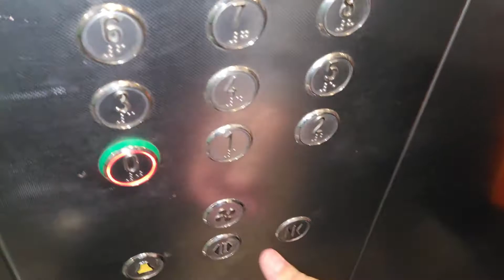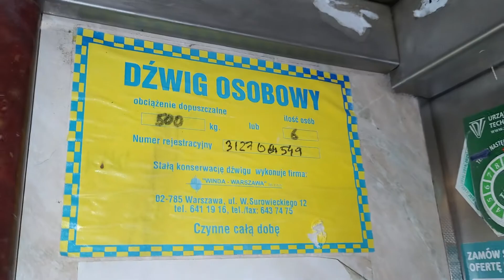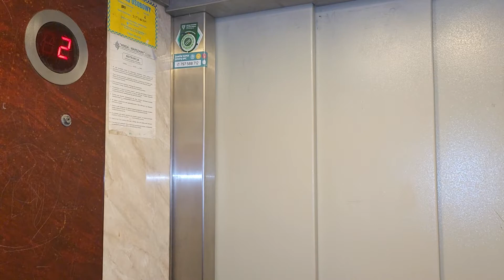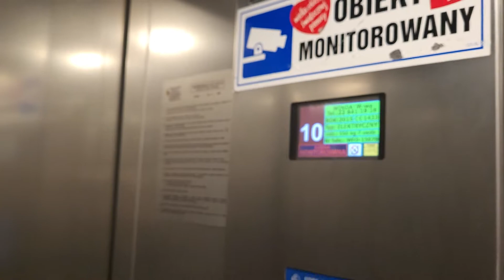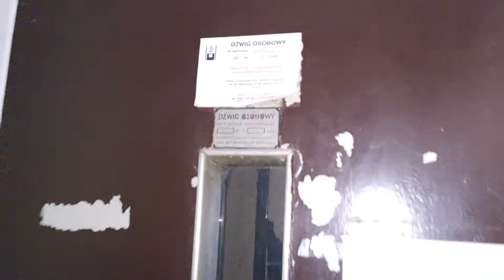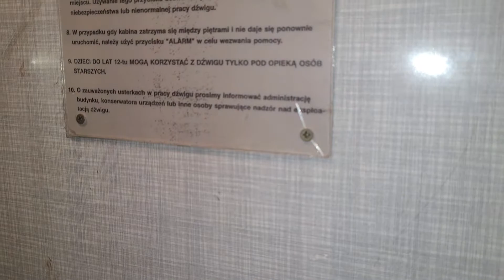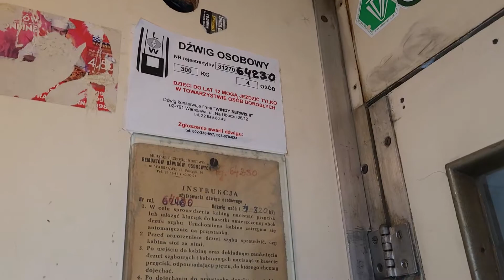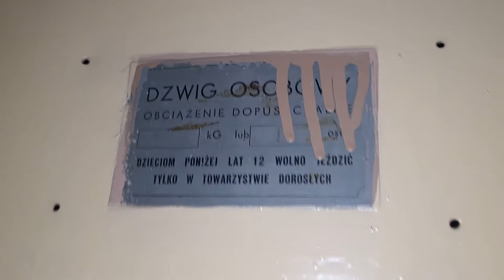Lift Tour, wybrane bloki z dzielnic Stegny i Śródmieście Południowe w Warszawie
Witajcie.
Teraz tym razem windy w stolicy Polski. Udamy się do niektórych bloków na Stegnach oraz do niektórych kamienic na Śródmieściu Południowym.
Bardzo dziękuję za uczestnictwo użytkownikom:
a) Chomik 189 - Polish Elevators;
b) Warszawskie Windy - archiwum.
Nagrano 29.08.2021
Adres i rok produkcji wind/windy:
Stegny
0:00 Batumi 1
Rok produkcji: #1 2012
2:54 Jałtańska 5 (bez przejazdu)
Rok produkcji: #1 2013 #2 2016
3:40 Soczi 4
Rok produkcji: #2 2013
6:20 Soczi 10
Rok produkcji: #2 2015
Niestety lewa winda została wymieniona na W-W...
Śródmieście Południowe
8:58 ZUD 1
11:51 ZUD 2
14:28 ZUD 3